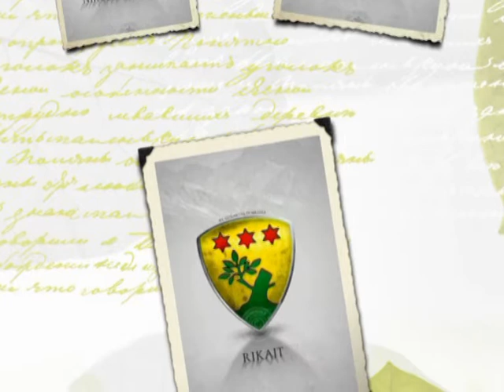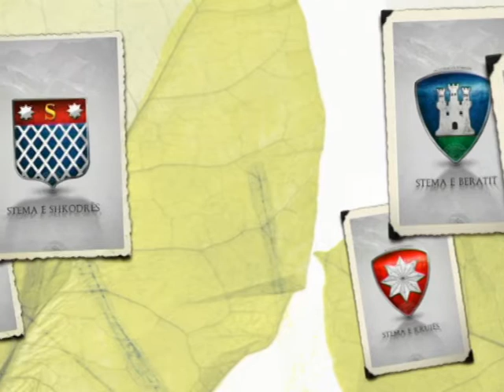ＨＥＲＡＬＤＩＫＡＴ ＳＨＱＩＰＴＡＲＥ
ALBANIAN HERALDRY - HÉRALDIQUE ALBANAISE
Heraldikat apo Stemat Shqiptare Nëpër Shekuj
- Nga Gurakuq Dobruna - Kuqi

Muzika: Thanas Moraiti _ Unë Jam Një Vlahe e Bukur

U jam një vlahe bukurë
Një vlahe penemene
Çë kam një miljë delietë
Dhe pesëqindë dhitë
Ulku të hai delietë
Çakau të hai dhitë
Nisem dhe vete në Janin
Vete n'oda të beut
Mirë e mirë
Mirserdhe vlahëzë !